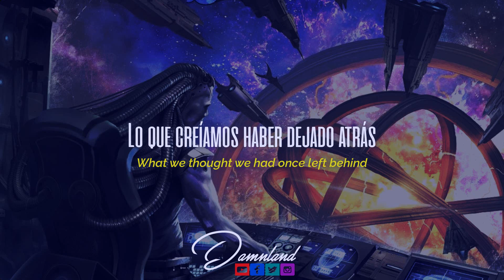Dragonland - Celestial Squadron (Lyrics - Sub Español)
🔔MUCHA - ATENCIÓN🔔

NO SOY EL PROPIETARIO DE LA PISTA MUSICAL, NI DE LAS LÍRICAS.

TODOS LOS DERECHOS LES CORRESPONDEN A Dragonland Y A SUS INTERNACIONALES.

🔥DATOS CANCIÓN🔥

⭐️BAND: Dragonland
⭐️SONG: Celestial Squadron
⭐️ALBUM: --- The power of the nightstar